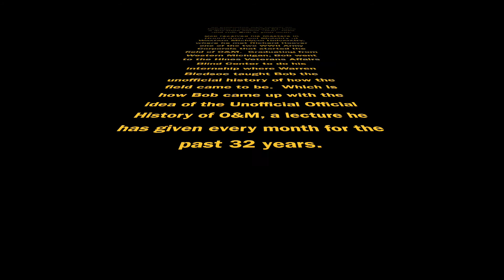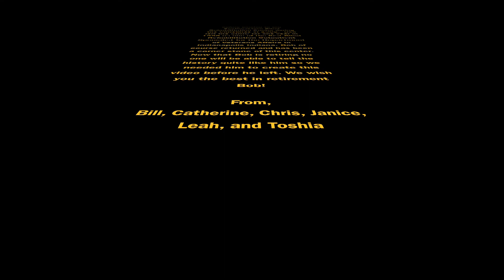The Unofficial, Official History of O&M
One of the pioneer of the field of Orientation and Mobility Robert "Bob" Simpson performs his monthly history lesson to Veteran's of the Southeastern Blind Rehabilitation Center at the Birmingham Veterans Affairs Medical Center in Birmingham, Alabama.